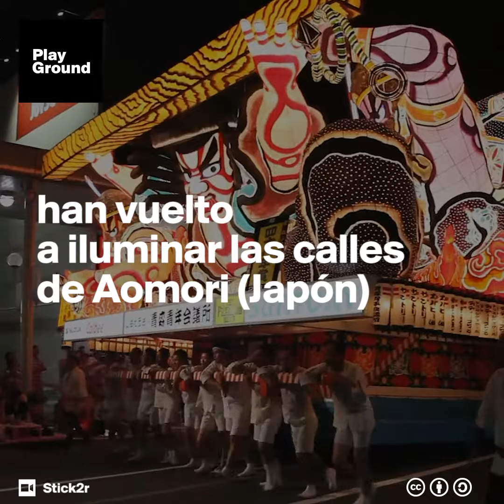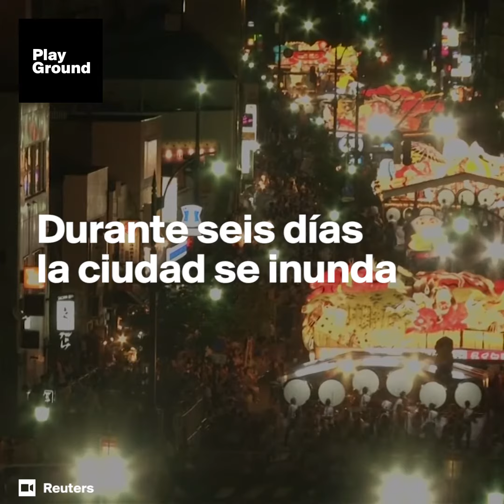Nebuta Matsuri, cuándo los mitos y leyendas encienden las noches de Aomori.